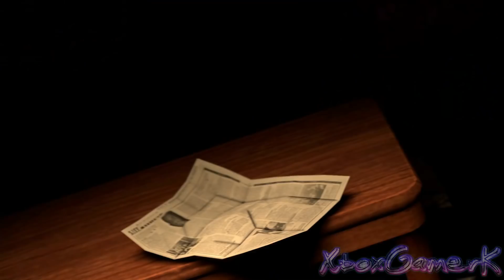[PREVIEW #3] It's Murder - Mayhem (LAPFOX TRAX)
This might be fully done in 1-3 weeks. (School and other things)

I am still in process of making the middle scene 'xD I might finish it last, because some my friends want to help so I am trying not to rush them.

MAP by: WeaselWare (private/friends only)
(My map will appear in "STILL Scene in progress")

This was made in SFM (Source Filmmaker)